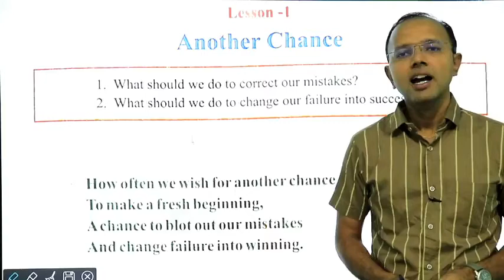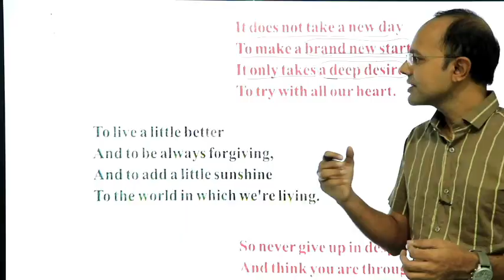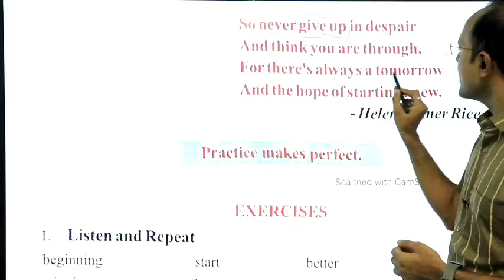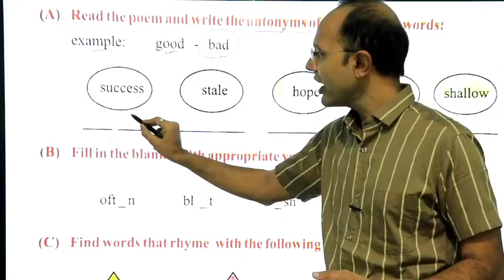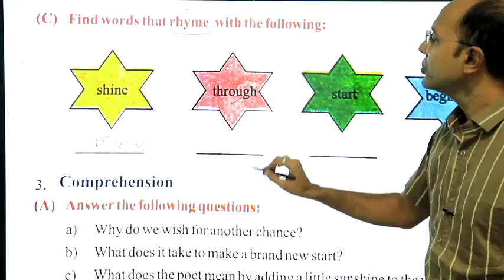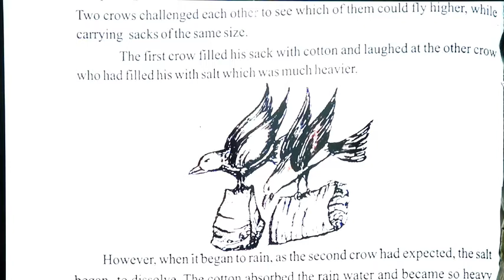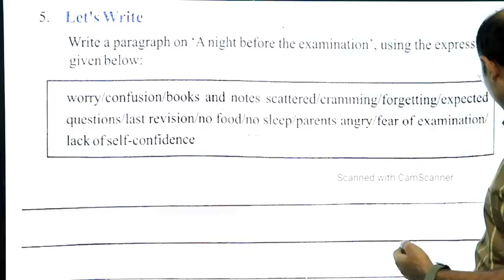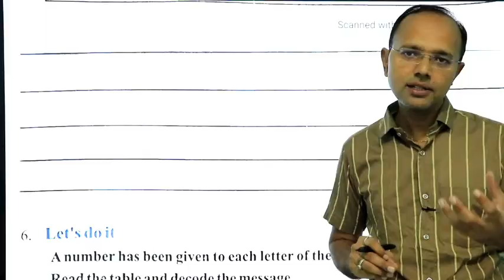Class 8th| English| Lesson 1| Another chance |Part 1|MP Board